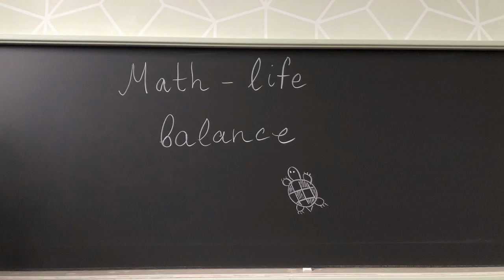What brought me into math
UPD: Several months after the release of this video, I learned that my math teacher was accused of having romantic and intimate relationships with several of his high school students. For that reason, the video is not available for public anymore.

This video is dedicated to my teacher of mathematics in the middle school, Andrey Yurjevich Alexeev. Time for stories about my first encounter with "abstract math" and my first math talk!

Photo of A.Yu. Alexeev: from Vasily Baev's private collection
Photo taken by me without consent: baby owl in Pokhara, Nepal